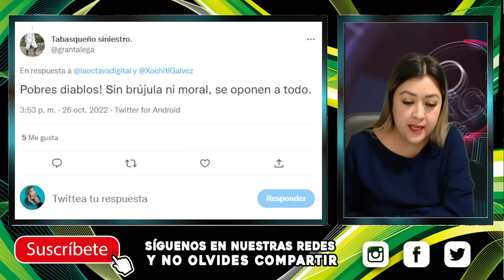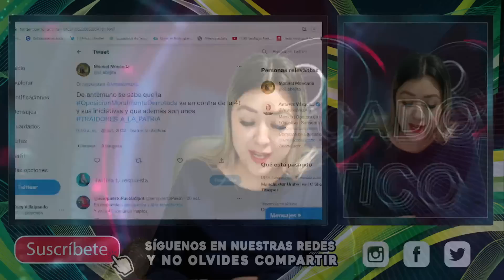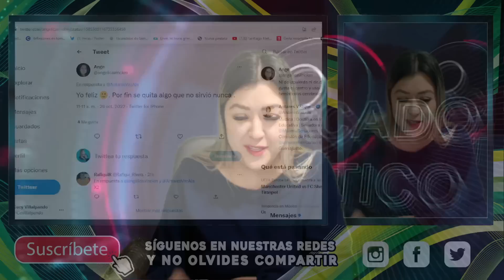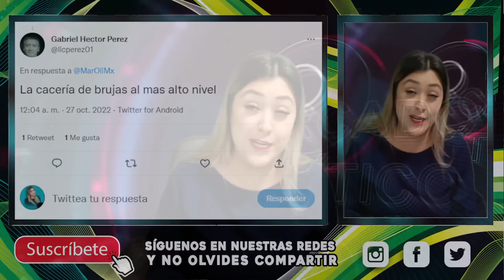¡QUE MADRINA LE PUSIERON A XÓCHITL! CAE FISCAL CARNAL DE CABEZA DE VACA,LE LLEGÓ SU HORA